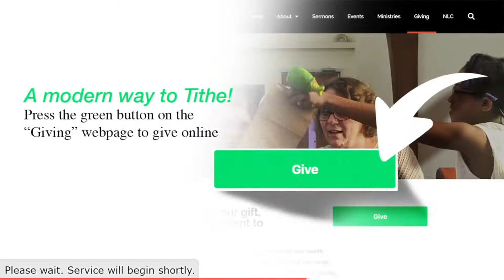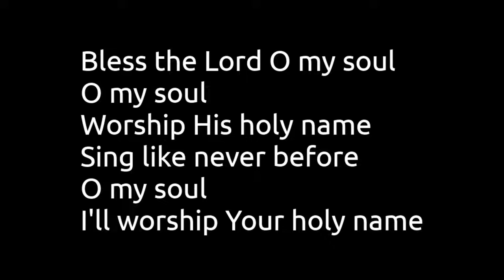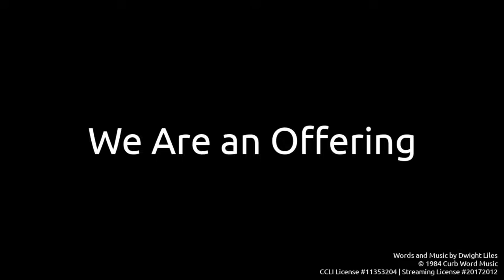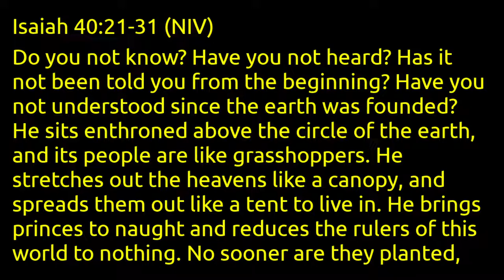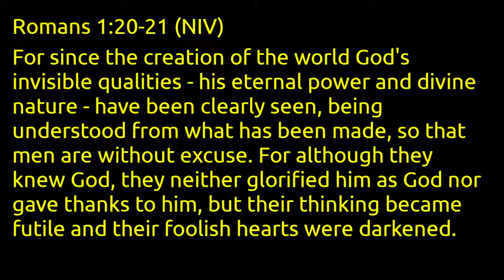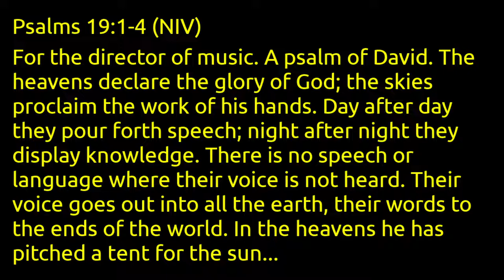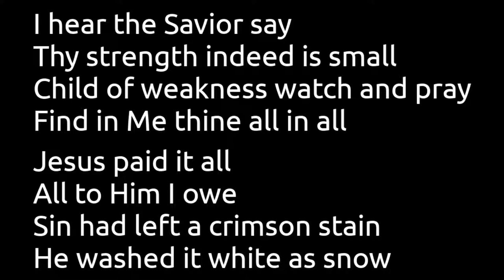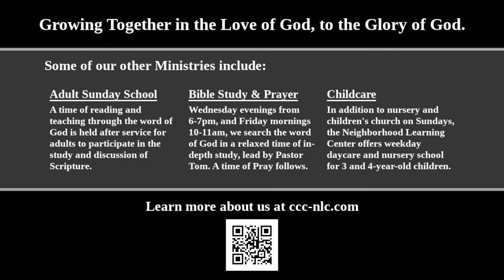My Hope is in…? (2022-07-03)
Sermon Text: Isaiah 40:21-31
Sermon Start Time: 26:51
Speaker: Rev. Dr. Thomas C Gramling Jr.
Location: Christ Community Church